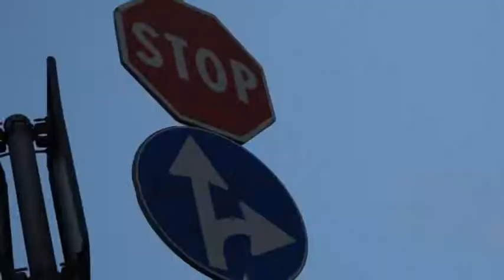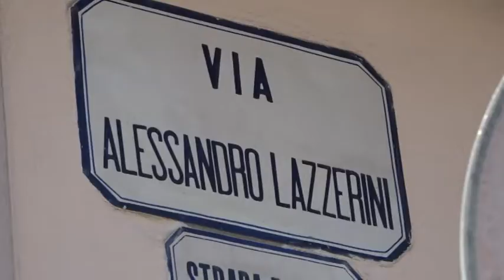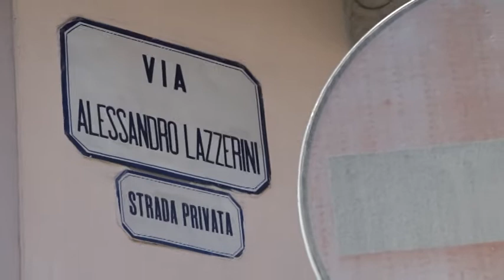Troppi incidenti in via Lazzerini: protestano i residenti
I residenti chiedono più sicurezza agli incroci fra via Pacchiani, via Lazzerini e via della Liberazione